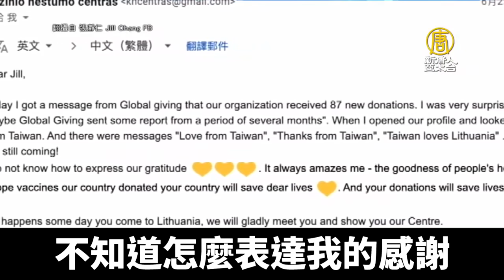立陶宛社福機構獲多筆捐贈！「全來自台灣」｜@ChinaBreakingNewsTV ｜20210630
歐洲國家立陶宛日前宣布捐贈2萬劑AZ疫苗給台灣，立陶宛外長還說，熱愛自由的人民要互相照顧。